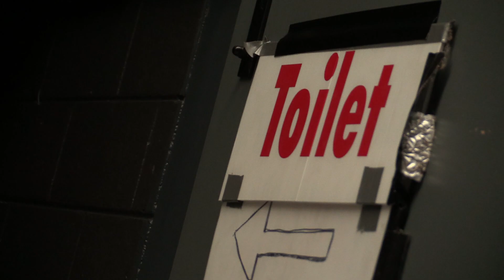Dark Horse 2022-05-29 Singing Bird Studios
Dark Horse live at Singing Bird Studios, Frankston, VIC, Australia on Sunday the 29th of May, 2022.

Recorded by KingBean.

Video: Canon HFG30 → Sandisk SDHC Extreme card → .mp4 (1080p, 50fps, 34 Mbps)
Audio: Sony ECM-DS70P → Rockboxed iRiver H340 (line-in @ 16bit 44.1kHz wav, +7.0db gain)
Editing: .wav from iRiver → Adobe Audition 2022 (each channel normalised to -0.01db, sync to video) → .wav → TLH → .flac
Encoding: TMPGEnc MPEG Smart Renderer 5 (add iRiver audio stream, lossless remux) → .mkv → YouTube